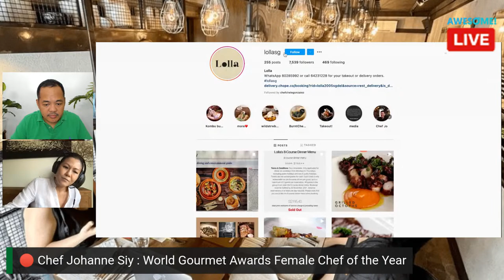🔴 Chef Johanne Siy: From Laundry Brand Manager to World Gourmet Awards Female Chef of the Year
🔴 Chef Johanne Siy: The Transformation Story from Laundry Brand Manager to World Gourmet Awards Female Chef of the Year

Johanne Siy is currently the head chef of Lolla in Ann Siang Hill. Her cuisine is mindful, produce-driven and reflects her culinary upbringing in modern European fine-dining. Previously a corporate brand-builder, she did a full 180 to follow her passion. She went for formal education to the Culinary Institute of America in New York and spent several years learning from culinary giants Chef Eric Ripert and Chef Daniel Boulud at Le Bernardin and Café Boulud in New York City.

Her biggest culinary influence is Chef Andre Chiang, who she considers a mentor - having worked alongside him at Restaurant Andre in Singapore for four years. She spent a lot of time in kitchens, farms and forests in Scandinavia, where she staged at world-renowned restaurants like Noma and Relae in Copenhagen, as well as Faviken in Sweden. During her time there, she developed a profound appreciation for the provenance of ingredients and a deep respect for producers in their unwavering commitment to quality in the midst of an extreme environment. She is a strong proponent of produce-driven cuisine. She champions positivity in the kitchen and the drive to contribute to elevating the hospitality industry as a whole.